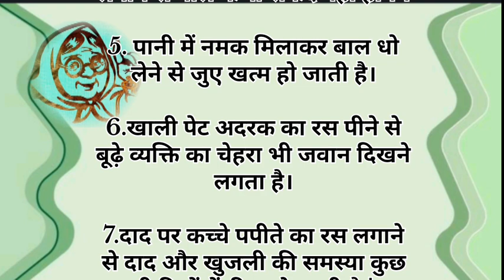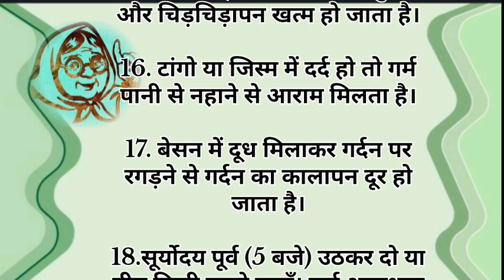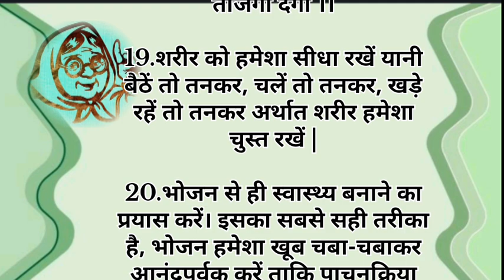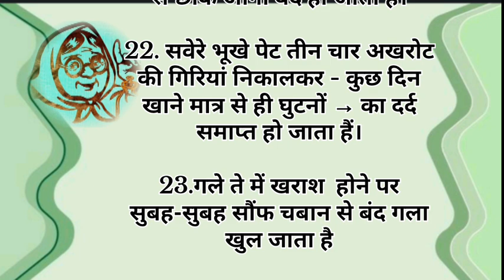दादी माँ के छोटे-छोटे लेकिन बहुत काम आने वाले घरेलू नुस्खे || kitchen tips || gharelu nuskhe